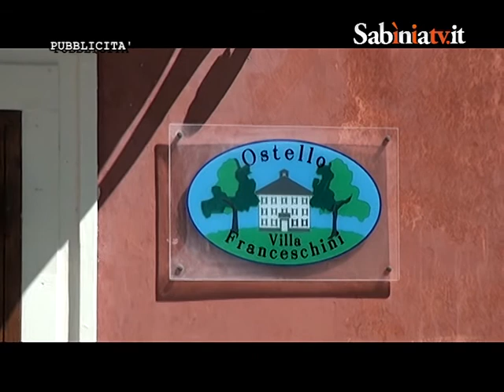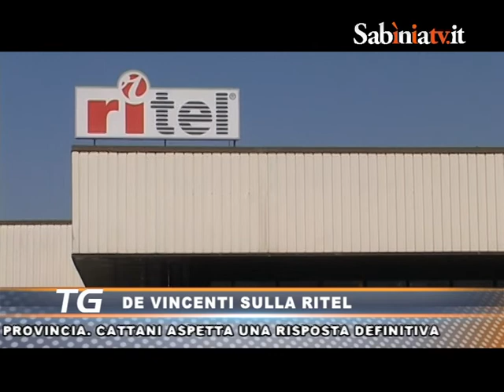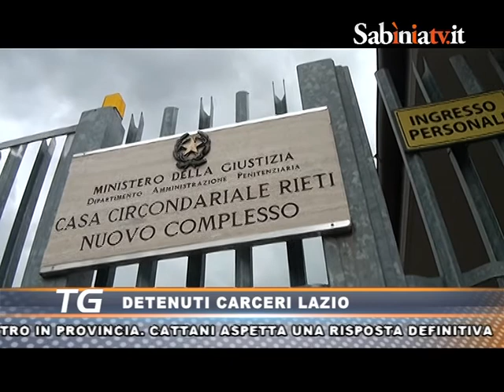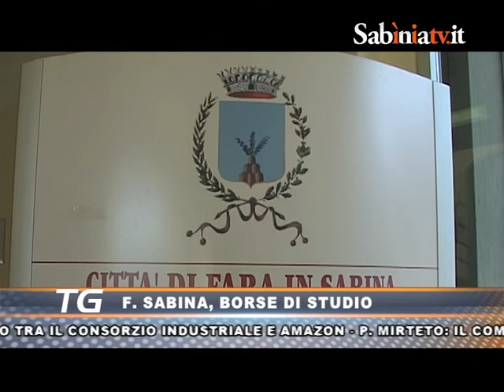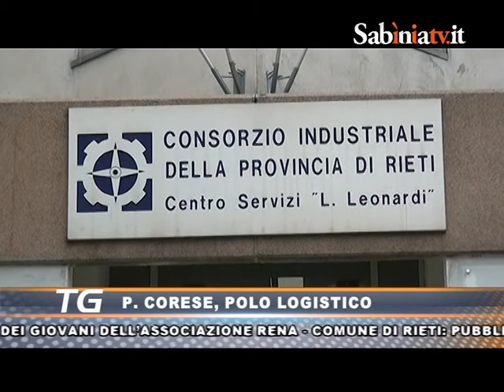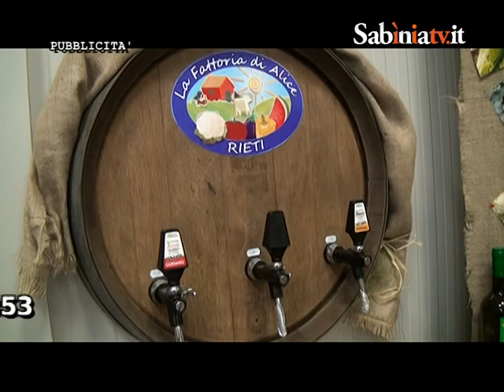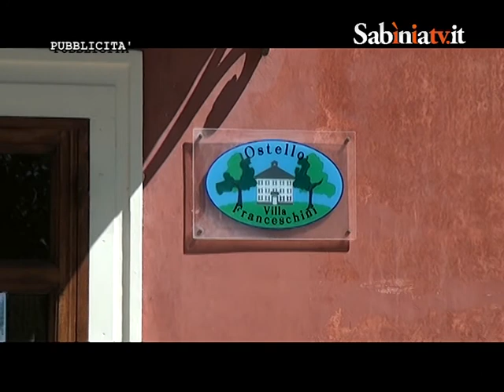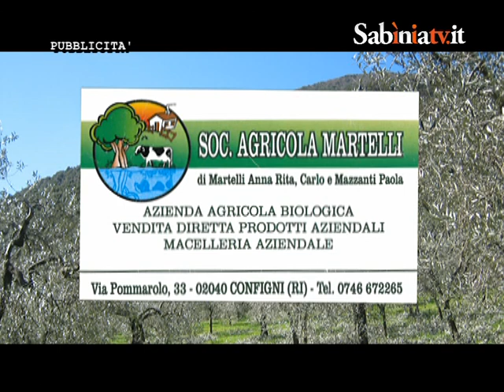Sabinia Tv, telegiornale 30 gennaio 2015